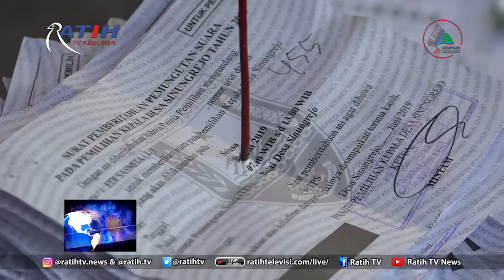Pilkades Serentak Berjalan Lancar Sesuai Ketentuan